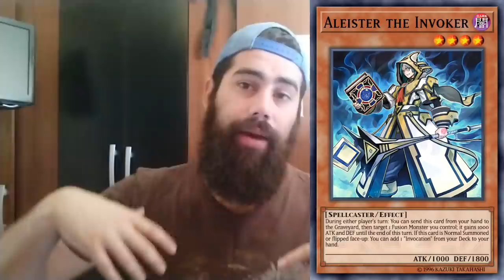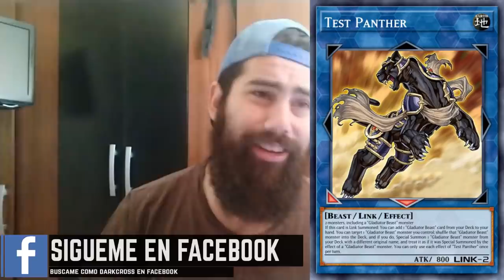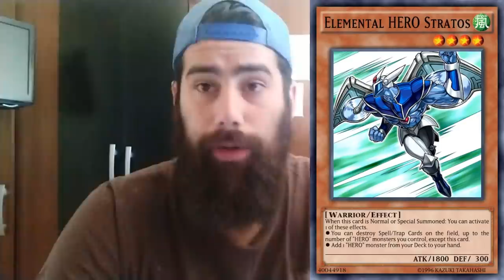Vlog - "POWER UPS!! para todos, ARQUETIPOS QUE GANARON CON LA NUEVA MR!!! (Latin TCG)